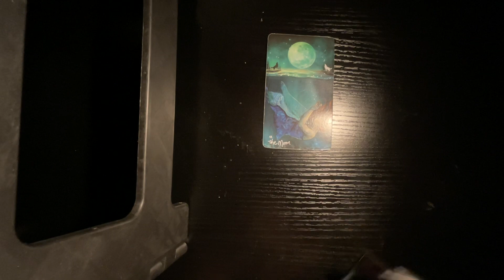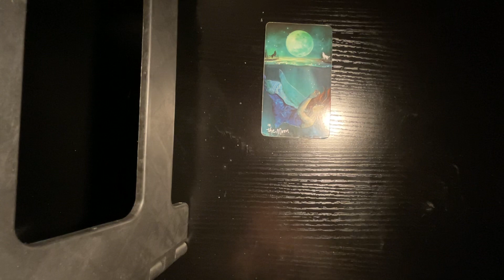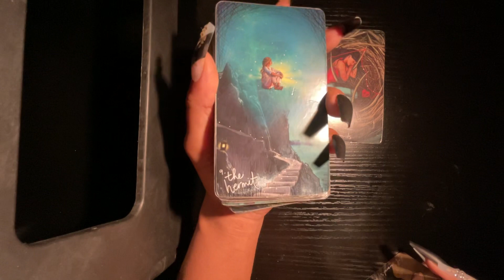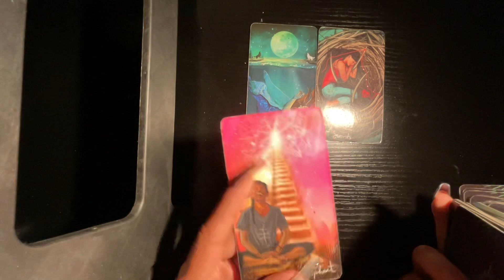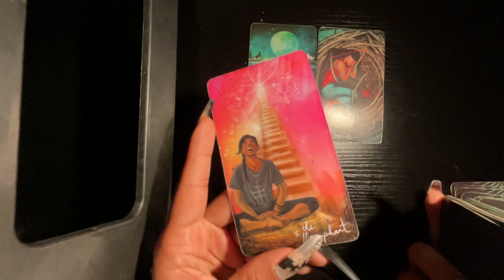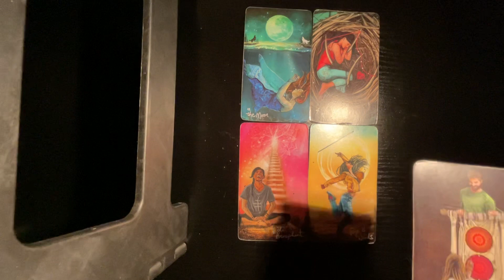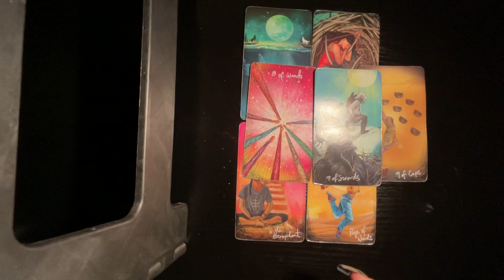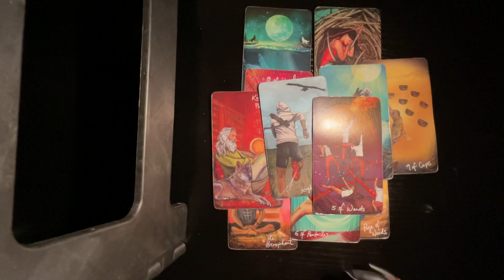VIRGO MAY! - THEY GOT YOUR LOCATION ON THEIR PHONE!! WOW! YOU WOULD’NT BELIEVE THIS!! MAY!